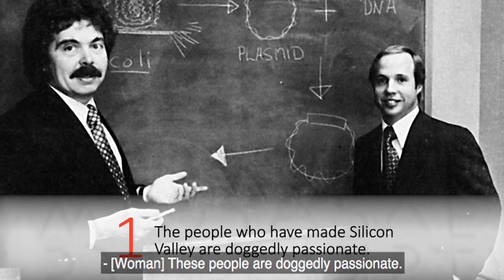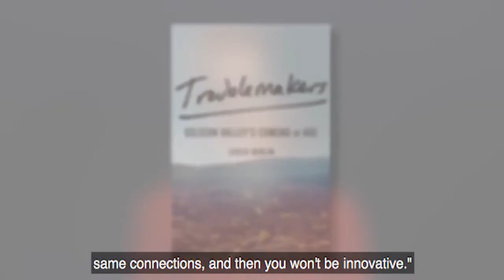Five Character Traits That Made Silicon Valley What It Is Today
In the space of only seven years and thirty-five miles, five major industries—personal computing, video games, biotechnology, modern venture capital, and advanced semiconductor logic—were born. Historian Leslie Berlin introduces the people and discusses the pervasive character traits behind the success.